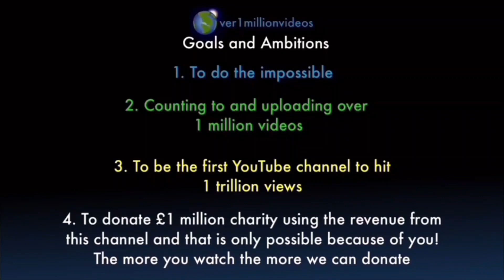Counting to ONE MILLION!!, This is Number 102,183